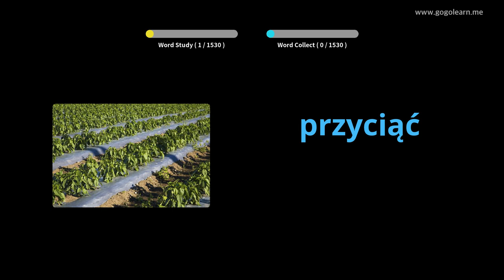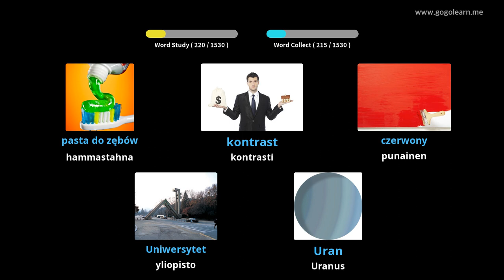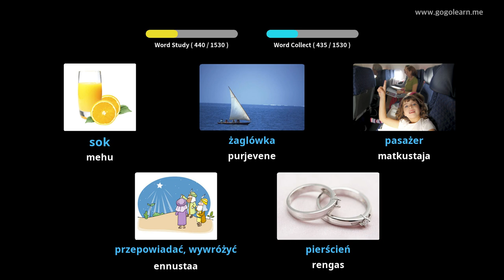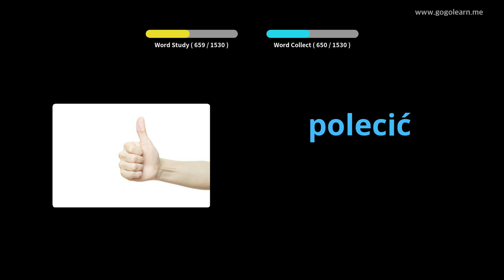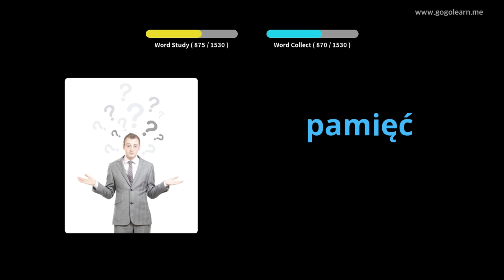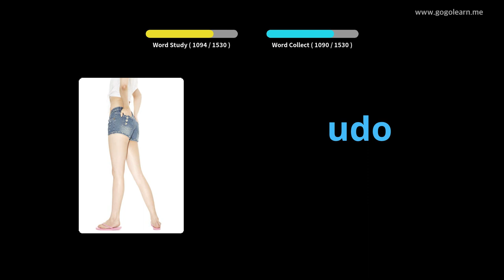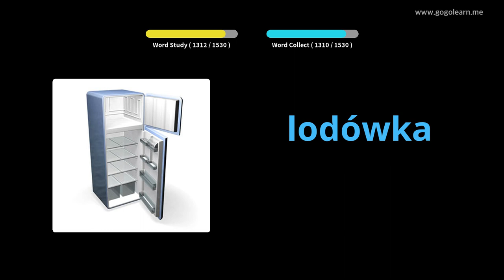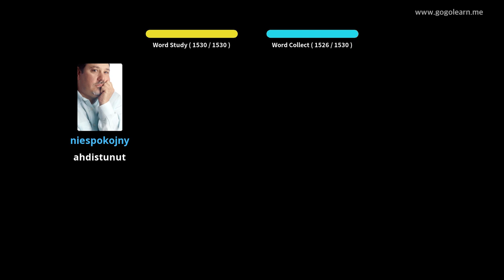Puolan sanasto | Golearn